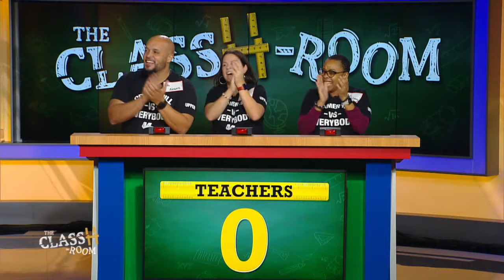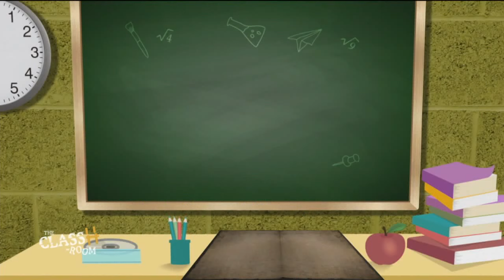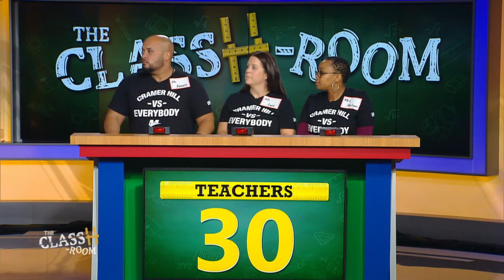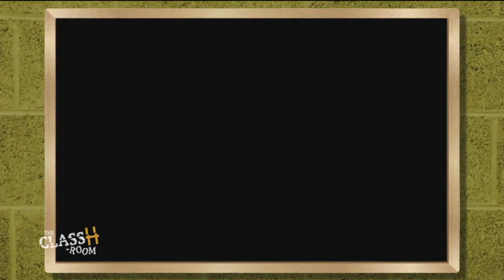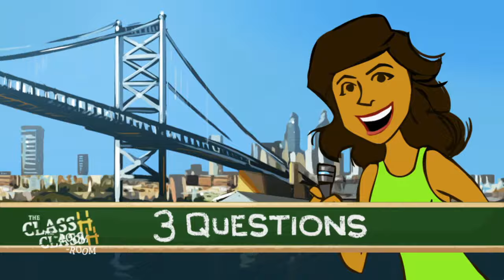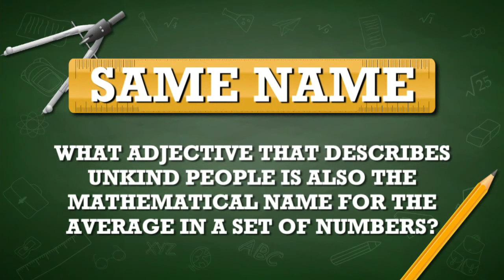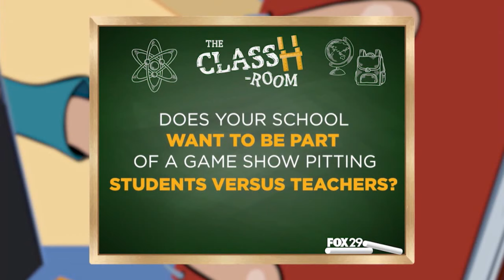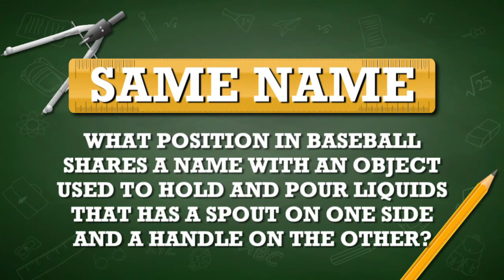The ClassH-Room - Cramer Hill Upper Elementary School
Students vs. teachers from Cramer Hill Upper Elementary School in Camden County, N.J., in a test of knowledge and skill. Host Richard Curtis. (Season 2, Episode 60, 12/11/19)